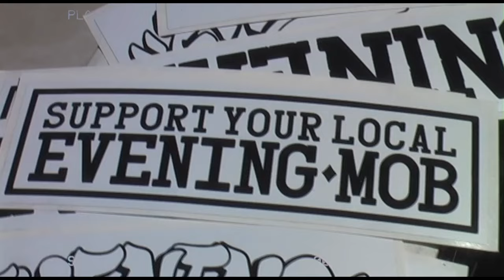He Made Me Try This At The Skatepark...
Had a beautiful autumn skate session out at harbor city skatepark with Dan and Devin, Dan made me try this trick on the bump to out rail and it was spooky!

Special announcement at the end of the video so make sure you watch this all the way through!

New drop coming November 14th!